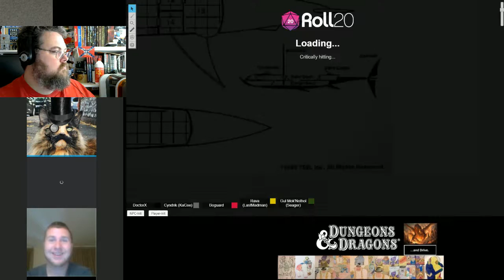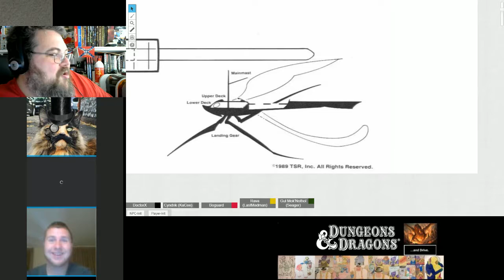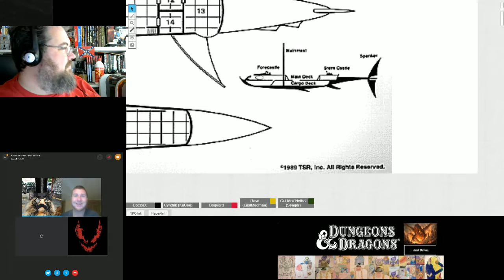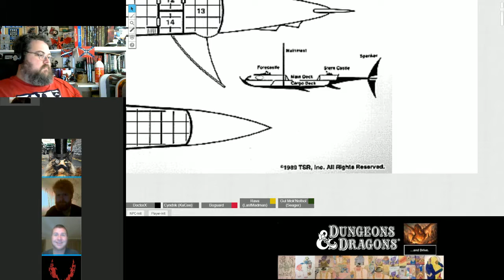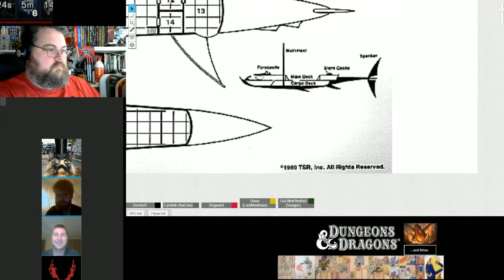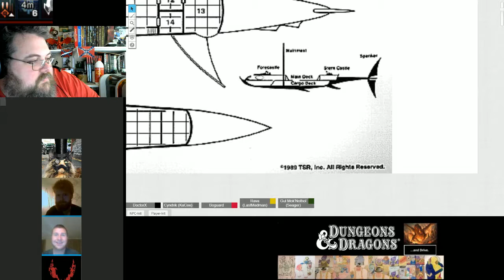Tuesday 18th of July Part 2